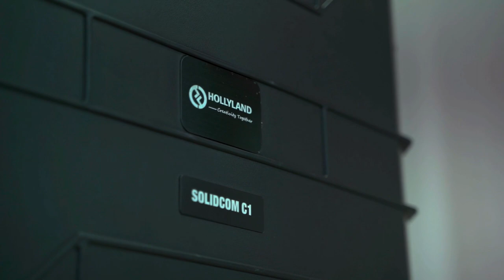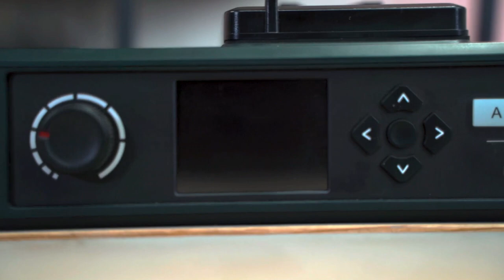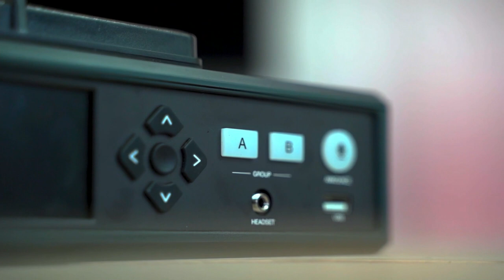Draadloze communicatie in de drone wereld | Hollyland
Bij het opereren met drones is communicatie enorm belangrijk. In deze video vertellen we over het nieuwe communicatiesysteem van Hollyland de  Solidcom C1.
Meer weten over dit communicatiesysteem. Kijk dan op